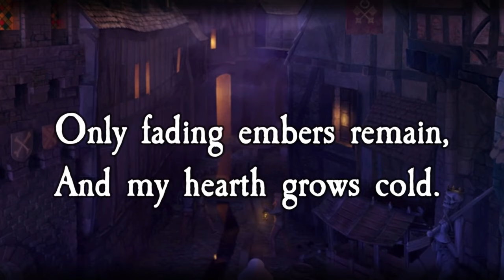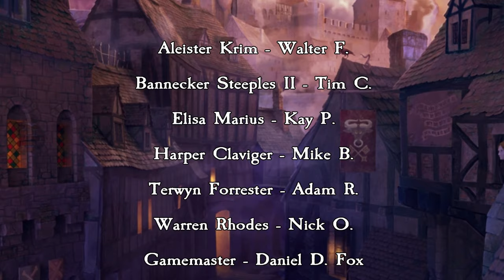Zweihänder RPG: Queen of Embers E37